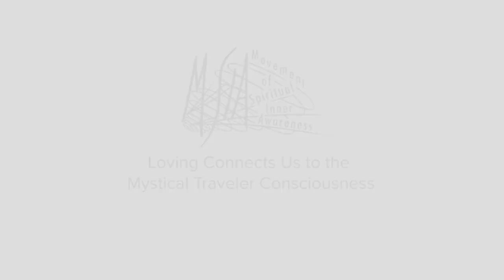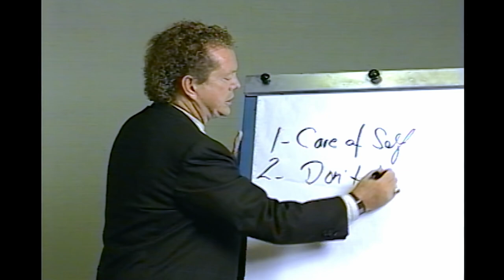MSIA | Loving Connects Us to the Mystical Traveler Consciousness